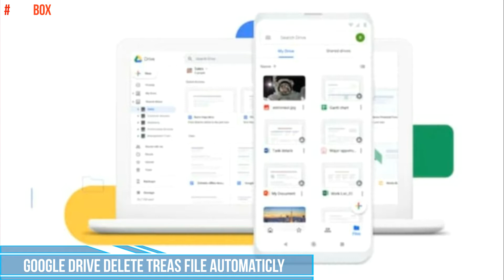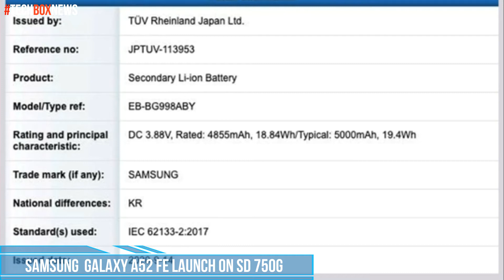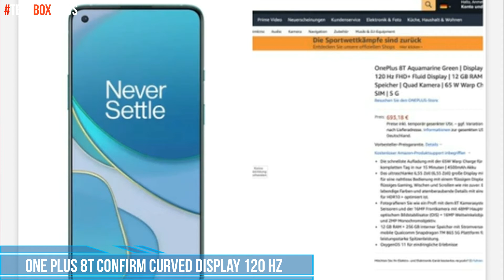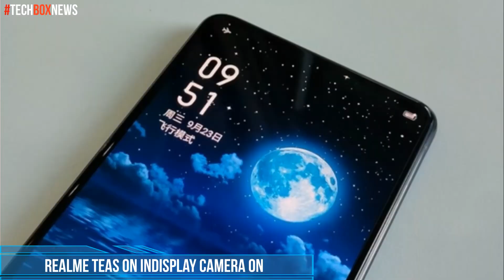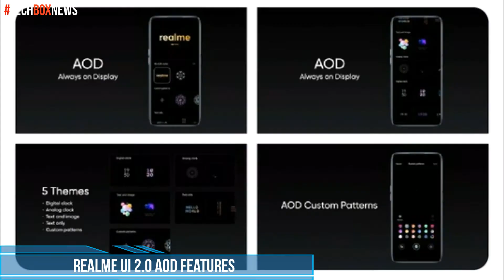jio 4G phone live image, sd 750g 5G, Pubg news, realme Q new series, infinix Buds launch, samsung fn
Hello dosto is video me mai apko tech news diya hun jo best hai ❤️